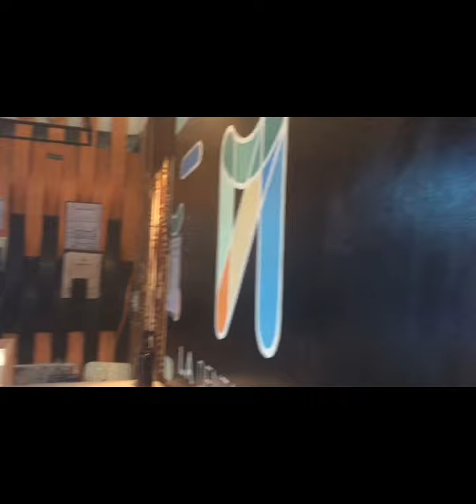L A Tudio Dental Clinic. Mar 29, 2022